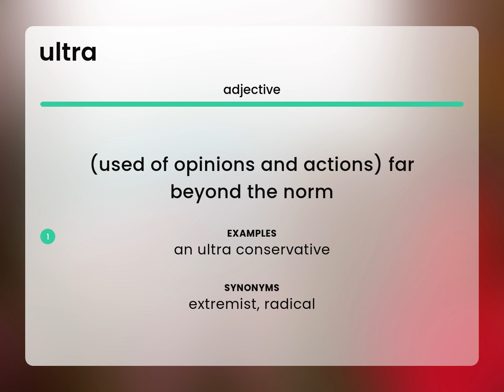Ultra | what is ULTRA definition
What does ULTRA mean?

Susan Miller (2023, February 27.) What is Ultra meaning?